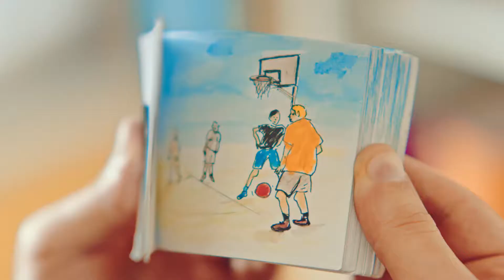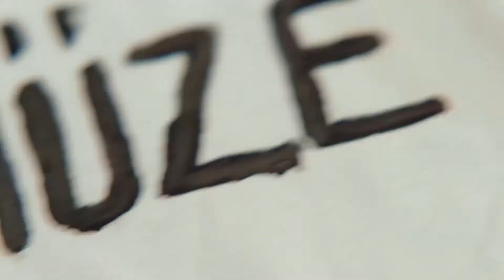Eğitim. Kültür. Sağlık. Tam 50 yıldır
Evet. Üstümüze vazife.
Benim, senin, onun yani hepimizin...
Görüyor musunuz? Milyonlarca kişiyiz burada.
Birimizin bile olsa hayatını değiştirmek üstümüze vazife.
Köy köy gezip kültürümüzü anlatmak üstümüze vazife.
“Yapan birileri bulunur elbet” diyemeyiz. “Ben yaparım” demek üstümüze vazife.
Öğrencilerin umudu olmak, “benim umudum var” diyenlerin yanında olmak üstümüze vazife.   “Her şeyi de sen mi yapacaksın, biraz dinlen” diyenler: Vazifemiz beklemez.
Taşın altına sadece elimizi değil, yüreğimizi koymak üstümüze vazife. Türkiye’ye köşe bucak umut götürmek, değerlerimizi tüm dünyaya ulaştırmak, bilimin ve bilginin gücüyle hayallerimizi gerçekleştirmek, benim, senin, onun hepimizin üstüne vazife.